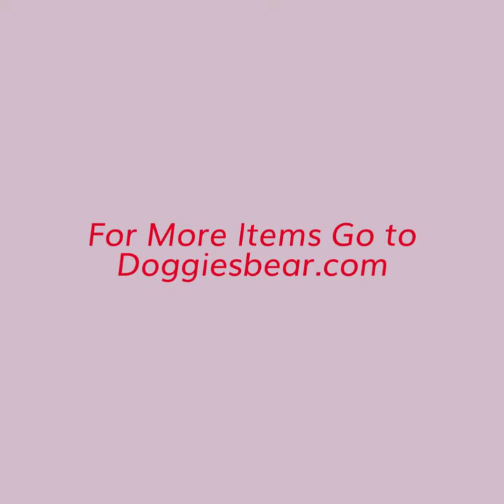Pug Dog Coffee Mug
Tri Coastal Design Pug Dog Coffee Mug with Hand Printed Design

More items Go Here # Doggiesbear.com

Go Here #
1. Ceramic Coffee or Tea Mugs: Tri-Coastal Design Pug Dog Coffee Mug with Hand Printed Designs - 18.6 Fluid Ounce Large, Cute Handmade Cup

Go Here #

2.  Enesco 4026113 Our Name is Mud “Dog Hair, 16 oz. Stoneware Mug, 16 Ounces, Green

Go Here #

3.  3D Cute Cartoon Miniature Animal Figurine Ceramics Coffee Cup - Baby Animal Inside, Best Office Cup & Birthday Gift (Dog)

Go Here #
4. Dean Russo Dog Pit Bulls Steal Your Heart Quote Modern Animal Art Porcelain Gift Coffee (Tea, Cocoa) Mug, 15 Ounce

Go Here #
5. Disposable Insulated To Go Paper Coffee Cups for hot beverages

Go Here #
6.Funny Mug 11OZ -

Go Here #
7.  Enesco 4026112 Our Name is Mud “Dog Mom, 16 oz. Stoneware Mug, 16 Ounces, Multi Color

Go Here #
8.Dog Lover Gifts Best Dog Mom Ever Pet Owner Rescue Gift Coffee Mug Tea Cup White